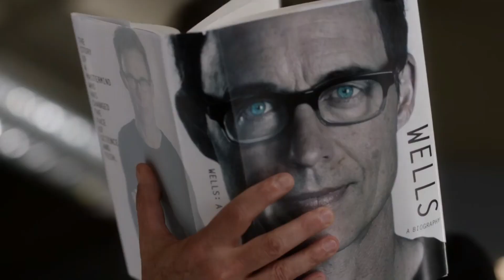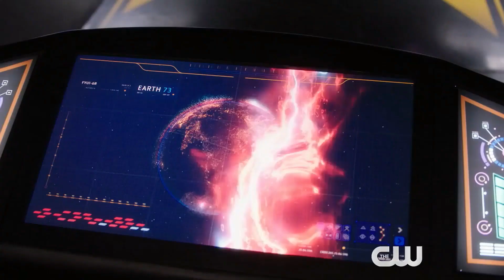Who is Pariah Explained In Hindi | New Harrison Wells | Captain Blue Pirate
Dates for crisis of the Infinite earth Crossover
Episode 1 Super girl – 8th December Sunday
Episode 2 Bat women – 9th December Monday
Episode 3 Flash – 10th December Tuesday
Episode 4 Arrow – 14 January Tuesday
Episode 5 L.O.T – 14 January Tuesday

Team Analysis

• Recap of Flash

• Recaps of Arrow

• Recaps of Legends of The Tomorrow

Some Theory You Might Like